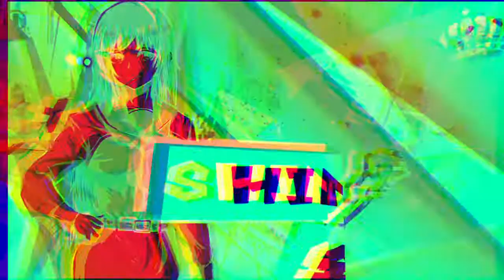【CV募集】『一声攻劇グリッチコンティニュー』釘島志奈 紹介動画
※募集は終了いたしました。たくさんのご応募ありがとうございます！※
キャスト発表: 11/13日発表

☆募集期間　2021年10月31日23:59まで

ゲーム風ボイスドラマ企画『一声攻劇グリッチコンティニュー』(いっせいこうげき-)のキャスト募集中キャラクター『釘島志奈』の紹介動画です。
キャラのアニメーションなど実際に本編で使われる予定の演出が使用されております。
※選考セリフの一部のみこの動画に収録されております。すべての選考動画は募集ページをご覧ください。
※募集要項をよく読んでご応募ください。
※メインキャストは演技だけではなく、ラジオ構成・出演や広報の案を出すなどの制作に協力していただきます。
☆応募はこちらから！